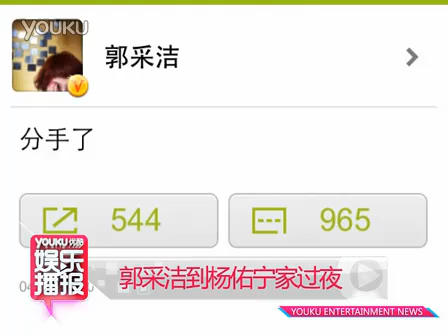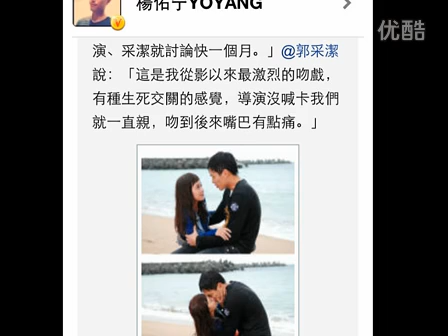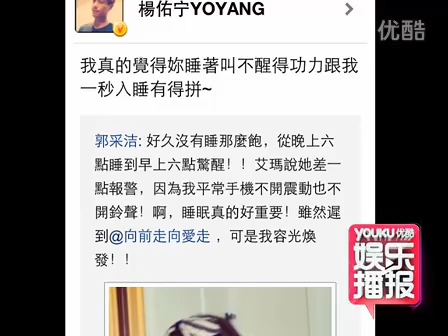郭采洁到杨佑宁家过夜